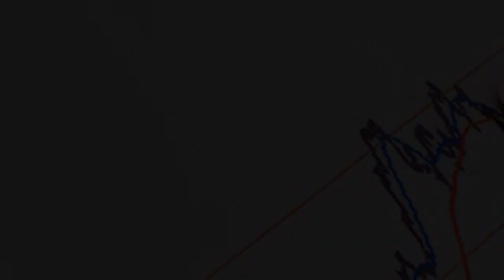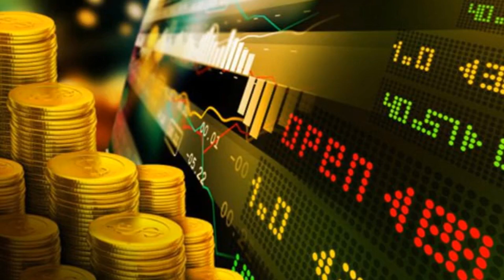Tobin Tax e ETF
A partire dal primo marzo la cosiddetta Tobin Tax sarà applicata a tutti gli scambi riguardanti azioni e prodotti derivati su azioni in Italia.